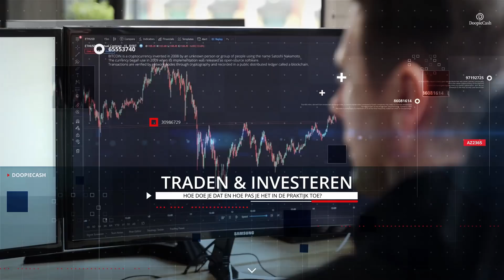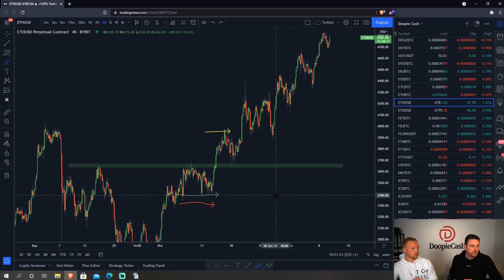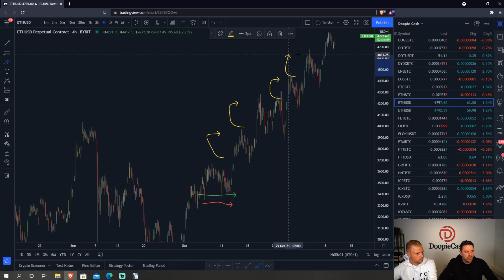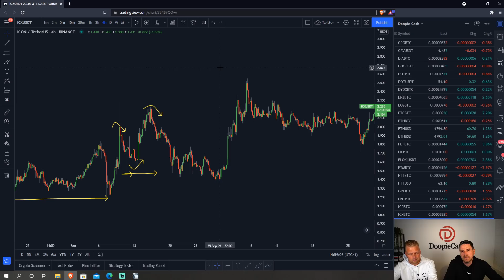WANNEER verplaats je een STOP LOSS?!